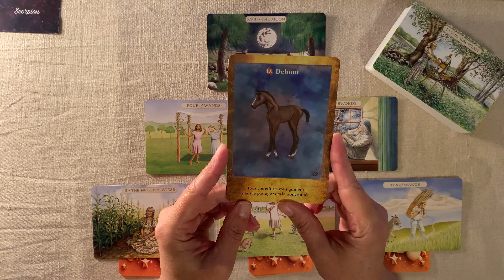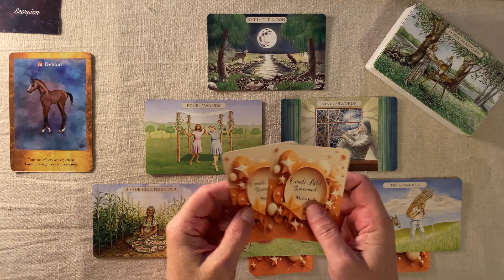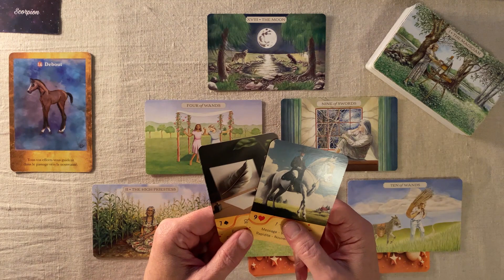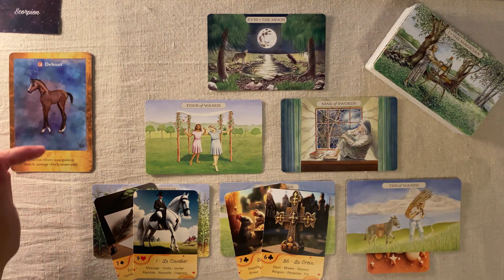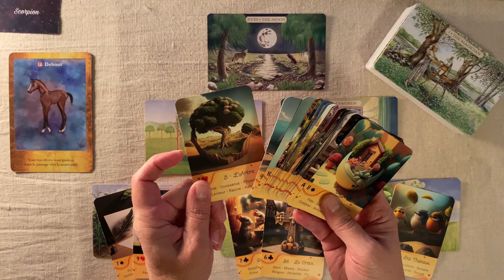SCORPION DECEMBRE 2023 : VOS EFFORTS VOUS GUIDENT VERS LA NOUVEAUTÉ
Horoscope SCORPION décembre 2023  FAMILLE - TRAVAIL - FINANCES